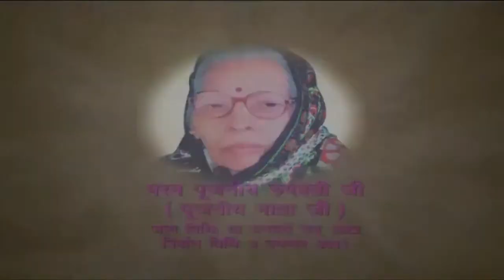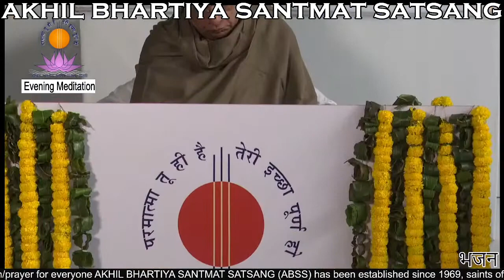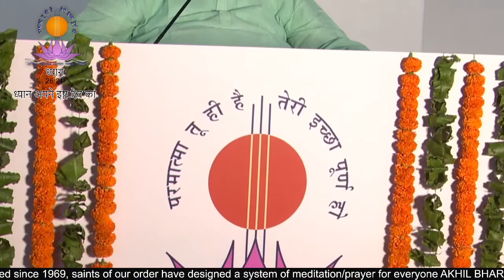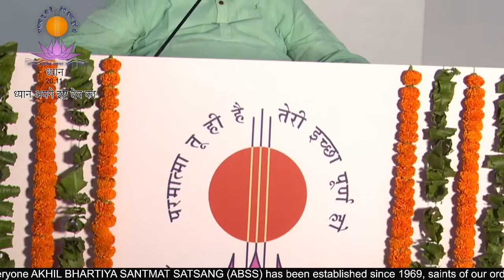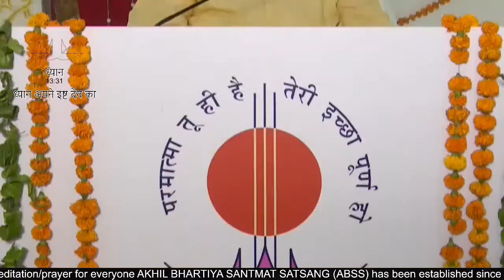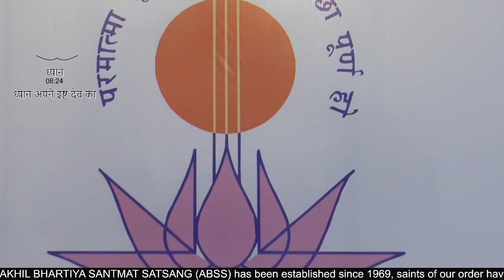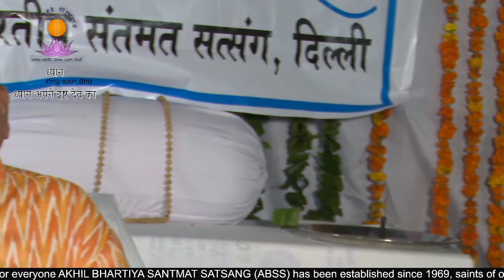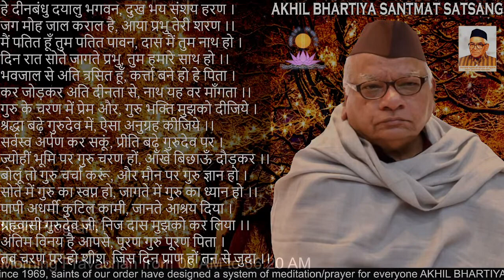गुरुर्ब्रह्मा गुरुर्विष्णु गुरुर्देवो महेश्वर गुरुर्साक्षात परब्रह्म तस्मै श्री गुरवे नमः Sandhya